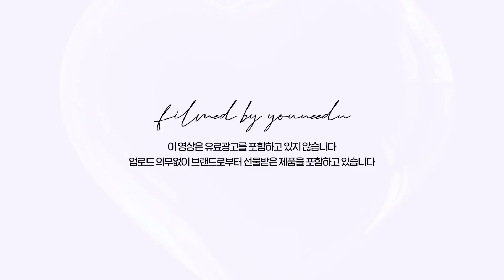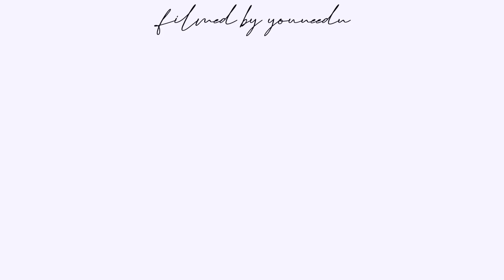코 박고 싶은 인생 머스크&비누 향기템 추천☁️(ft.겨울니트와 찰떡콩떡ᰔ) / 니치향수 추천 / 딥디크 향수 / 올리브영 향수&바디미스트 / 헤어 에센스 /perfume /윤이든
안녕하세요 여러분 윤이든입니다♥️ 드디어 왔습니다 왔습니다 겨울 향기템!!! 이 영상 요청이 너무너무 많았쥬…☺️ 그래서 아직 겨울이 오지는 않았지만 후다닥 가져왔어요 ◡̈ 제가 겨울을 특히 좋아하는데 그 이유는 향수를 뿌리면 느낌이 다르기 때문이에요!!! 무거운 향수도 겨울에는 부담스럽지 않게 사용할 수 있달까….? 그래서 겨울은 머스크향과 파우더리한 향의 계절이라고도 하죠…(는 제가)

그래서 요런 낮은 온도, 추운 계절에 딱 맞는 향기템 6가지를 가져왔어요🫶🏻 가격대도 다양하게 가져왔고 향수,바디미스트,헤어 에센스 종류별로 가져왔답니다 어때요 저 잘했죠〰️ 오늘 보여드리는 향수들은 정말 제 완전 인생템이자 역대급 없으면 안되는 제품이거든요? 그래서 꼭 시향해보시고 구매하는걸 추천드려요💗

여러분들이 향이든을 좋아해주셔서 넘넘 행복합니다요,,,❤️ 앞으로도 향이든 컨텐츠를 열심히 만들도록 하겠숩니다😀 그럼 오늘도 저의 영상 봐주셔서 너무너무 감사드리구요! 그럼 우리는 다음에 더 반짝반짝한 영상으로 만나요✨ 그럼 모두 안뇽👋🏻

PRODUCT INFORMATION

diptyque eau de parfum fleur de peau
딥디크 오 드 퍼퓸 플레르 드 뽀
75ml   253,000 krw

diptyque orphéon creme parfum
딥디크 솔리드 퍼퓸 오르페옹
3.6g   88,000 krw

FORMENT signiture perfume cotton hug
포맨트 시그니처 퍼퓸 코튼허그
50ml   39,000 krw (무료제공)

LOiViE bergamot & white rose EDP
로이비 베르가못 앤 화이트로즈 오드퍼퓸
50ml   109,000 krw (무료제공)

on hope moment pragrance mist so comfort
온호프 모먼트 프래그런스 미스트 쏘 컴포트
65ml   35,000 krw (무료제공)

mise en scene perfect original serum
미쟝센 퍼펙트 오리지널 세럼
80ml   15,000 krw